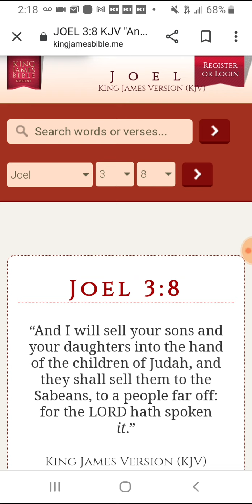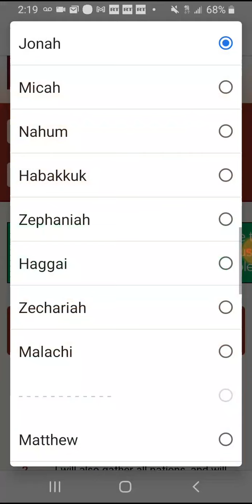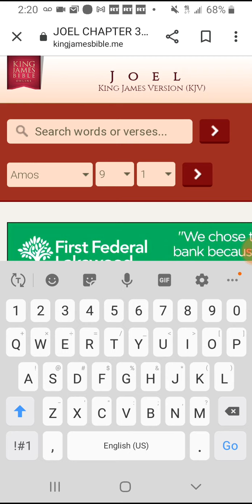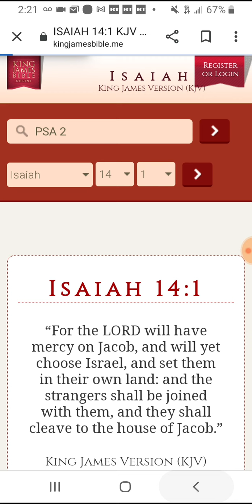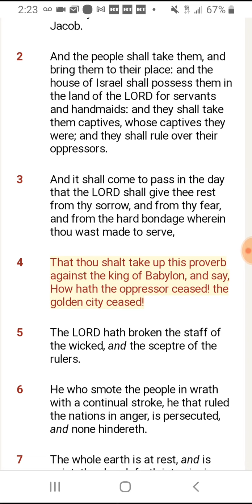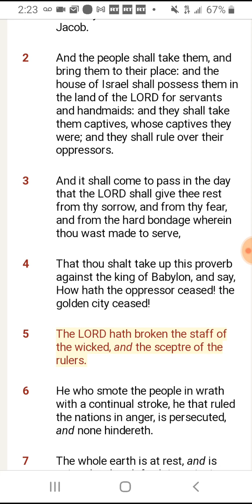No Escape E(Final)